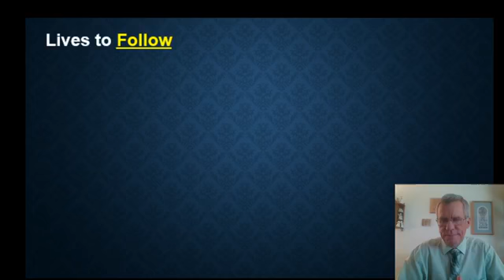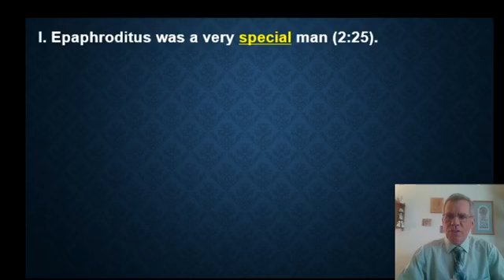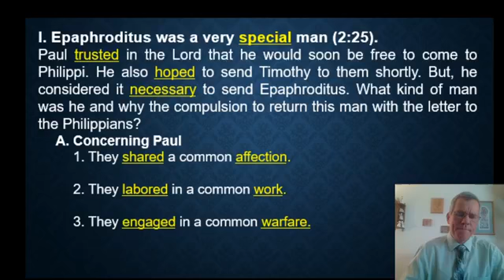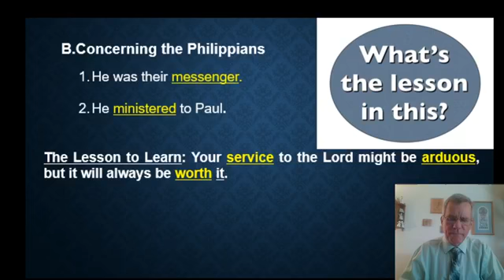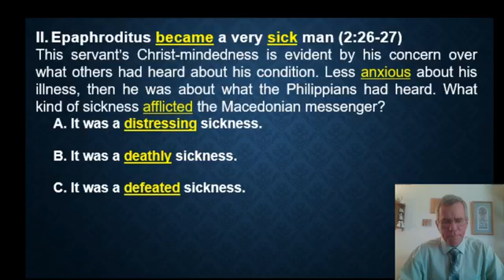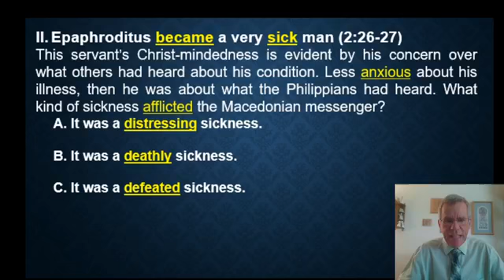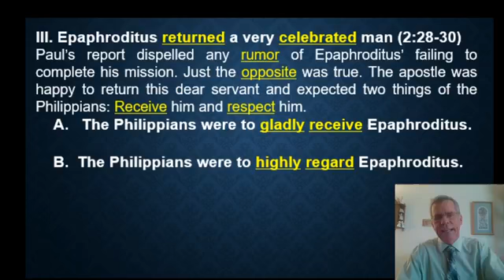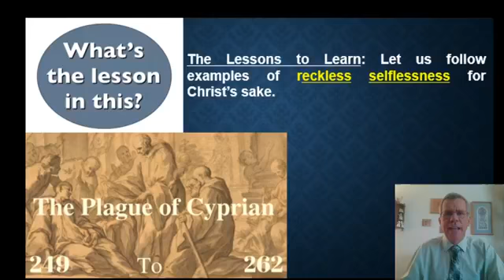Who Can Show Us the Way? | Part 3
Pastor Mike Chandler | Victor Valley Bible Church